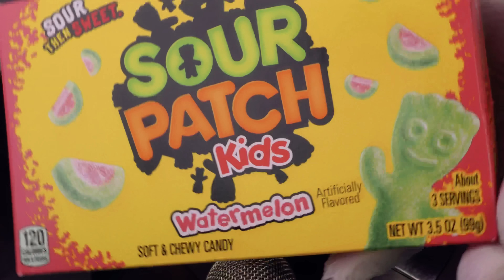SOUR PATCH Kids - Watermelon | how to make soft & chewy Candy to sweet & sour Ice Cream Rolls | ASMR